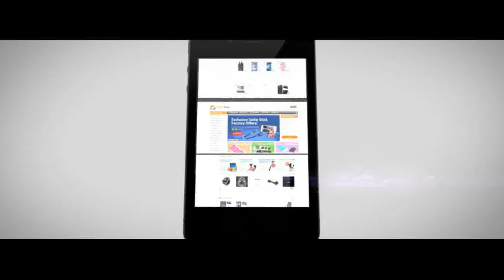Magnetic Levitating Floating Bulb Desk Lamp Room Decor Night Light on TVC-Mall.com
Features:
Vintage lighting bulb design, pleasing to the eye
Imitation wood color design, eye-catching and pretty
Compact size, perfect for bedroom, study, etc
Low power consumption and energy saving
Made of premium glass and ABS plastic, durable to use
The soft light will make the dark night brighter

Specifications:
Input voltage: 100-240V
Efficiency: 16Lm/W
Power: 0.8W
Life span: 50000 hours
Switch sensor: touch
Suspension height: 15mm-17mm
Size: 16 x 37 x 12cm

Package included:
1 x Magnetic Levitating Light Bulb
1 x Holder Base
1 x Power Adapter
1 x User Manual